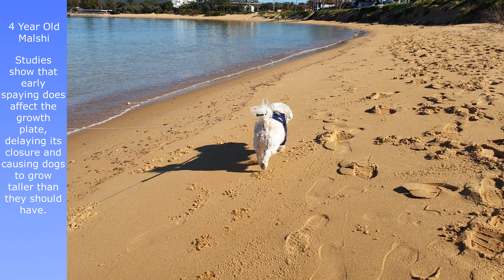How BIG Do Malshi Dogs Get? (What does a Malshi Dog Look Like?) Maltese Shih Tzu mix Dogs 101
How big do Malshi Dogs get?
The Malshi dog is a relatively small to medium sized dog that grows to 20 inches in length (50cm) and stands at a height of 15 inches (38cm).

How much should a full grown Malshi weigh?
The average weight of a fully grown adult Malshi Dog is 15.4 lbs (7kgs). This would be considered an average-sized Malshi. Our Maltese Shih Tzu is 4 years old, is extremely active, and currently weighs 17.41lbs (7.9kgs). Her build is slightly larger than other Malshi Dogs we meet while on walks, being so active she has developed a very strong muscular build.

What does a Full Grown Malshi look like?
If the Malshi dogs coat is allowed to grow out the dog will have features similar to the Shih Tzu breed. The hair around the face and hair growing on the ears will look like Shih Tzus but the snout of the dog protrudes further out. This is a benefit of the Maltese mix, Malshi dogs won’t have the server breathing problems that are common with Shih Tzu dogs. The teeth of Shih Tzu dogs can also be undershot, resulting in dental problems but the Malshi doesn’t have this problem. The color of Malshi coats will resemble that of the Maltese breed, starting with some variation at a young age but then becoming a purer white with puberty.

At what age do Malshi puppies stop growing?
At the age of 8 months Malshi puppies will have stopped growing but they will not be at their full weight. Malshi dogs are likely to develop slightly faster than larger dog breeds. The photos below show the growth of our Malshi Dog from a puppy at six weeks of age, up until 4 years of age. Some people say Malshi Dogs stop growing at 2 months of age but that is incorrect, you can see she had grown a significant amount during the period from 3 months of age up to 12 months of age. And even now at 4 years of age, she seems larger to us than when she was 12 months old.

When do malshis stop growing? 8 months of age (They will not be at their full weight)
At what age is a malshi full grown? 12 months
How much should a maltese shih tzu weigh? 15.4 lbs (7kgs)

We chose to spay our female Malshi at the age of 18 months, at this stage the dog is considered to be fully grown and has reached their full weight. The typical age for a dog to be desexed is suggested at an age of 4 to 6 months. This is before the first heat cycle and will ensure no unwanted litters.

But there are upsides and downsides to jumping in early to have the dog spayed. Having your female Malshi spayed before the age of four years can have the added health benefit of reducing the risk of uterine infection later in life.

People who wait to spay their dogs until after their second heat greatly increase the risk of mammary tumors in their pets.

But early spaying can increase the risk of hip dysplasia, torn ligaments, bone cancer, and urinary incontinence. Spaying the dog well before puberty can alter the dog’s height, a Malshi desexed before puberty can grow a little bigger.

Overall Malshi dogs grow to a really manageable size, they are a fun-sized dog with loads of energy and character but also love to settle down at night as a lap dog.